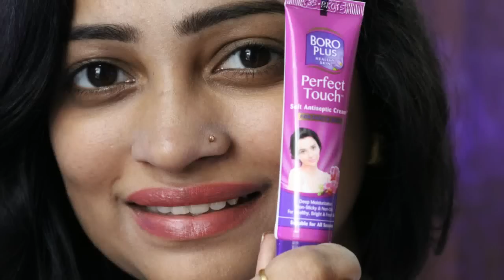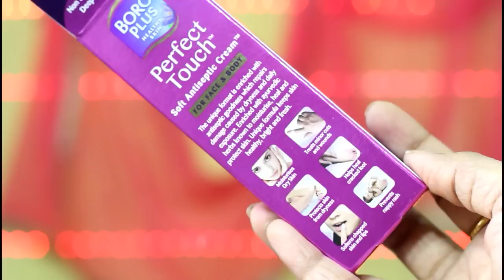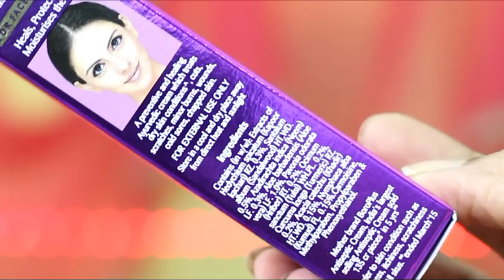New BoroPlus Perfect Touch Soft Antiseptic Cream for Face & Body | BoroPlus Antiseptic Cream Review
In this Video I am sharing New BoroPlus Perfect Touch Soft Antiseptic Cream for Face & Body Review. Kangana Ranaut endorsing this cream. Price of New BoroPlus Perfect Touch Soft Antiseptic Cream for Face & Body is Rs.35gm.

New BoroPlus Perfect Touch Soft Antiseptic Cream for Face & Body is Multipurpose cream - It heals dry and chapped lips, Skin, Prevent Nappy Rashes, Good for Craked heels, Treats minor Cuts.

New BoroPlus Perfect Touch Soft Antiseptic Cream for Face & Body is Non Sticky Non Oily cream with Deep Moisturisation.

New BoroPlus Perfect Touch Soft Antiseptic Cream for Face & Body is natural ayurvedic cream.

***Product NOT sent by Brand, Honest Review

Camera DSLR - 1 : Fujifilm Finepix Hs20exr
DSLR 2 : Canon EOS 700d

Vloging Camera : iPhone 6s , Canon Ixus

: my beauty blog ( my blog comes in top 5 beauty blog category in India )